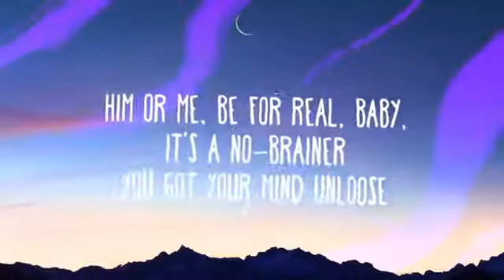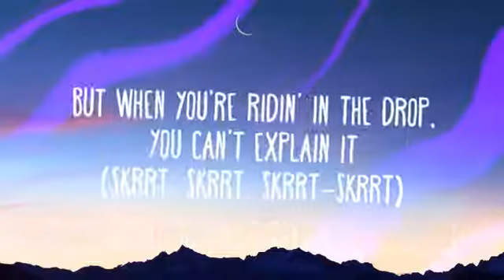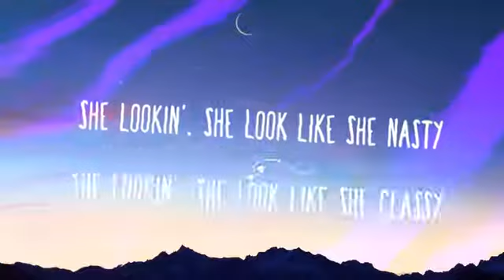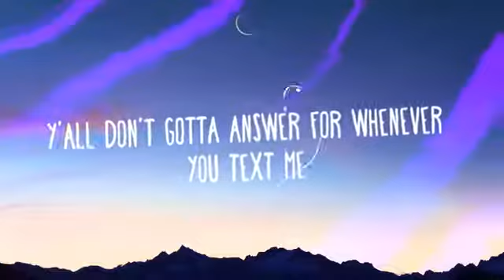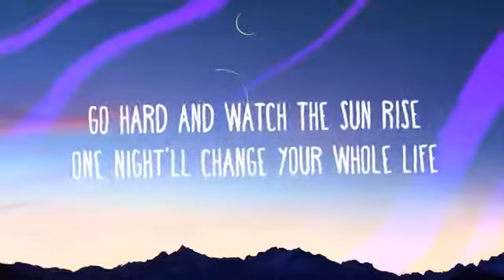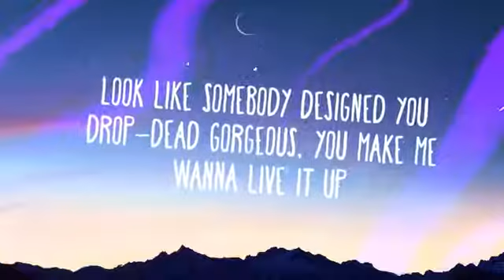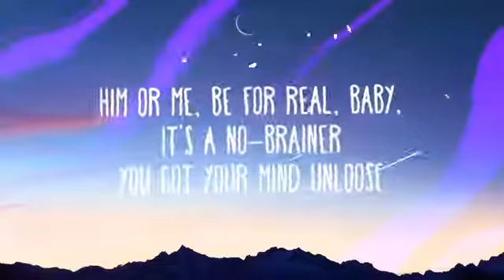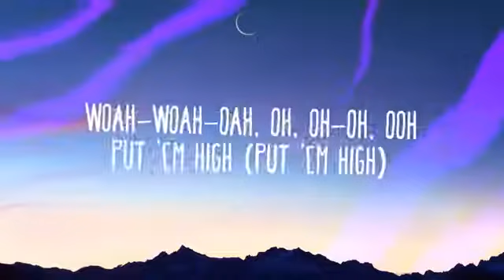NO BRAINER - DJ KHALED FT. JUSTIN BIEBER,QUAVO,CHANCE THE RAPPER ( LYRICS)